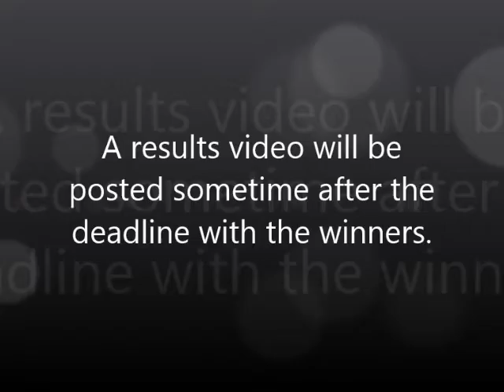SevenSupremeAngels Auditions (CLOSED)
Audition info in video. Deadline Oct.25! :)